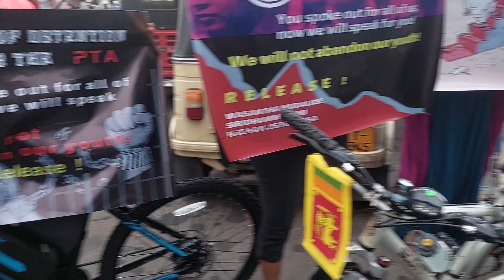අරගලයට පා පැදියෙන් පැමිණි යෞවනේ පොපියන චමත්කාරය 👏🤣